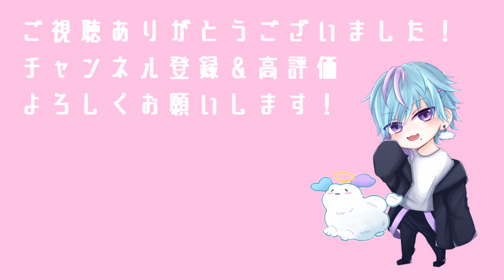【学生】仮病で保健室に会いに来る犬系男子高校生【女性向け/犬系男子/年の差/年下男子/シチュエーションボイス】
大人だったら。
・・・大人、だったら。

🌸お借りした台本
　引き出しのお菓子は俺のでしょ？ / かず 様

そらんです。
アダルティなショタボを売りにイケショタ声優系Vtuberやってます。
↓僕の天使ちゃんになってくれる人募集してるよ↓
メンバーシップ：

🌸動画内使用イラスト
　もちひら男子メーカー 様

🌸天蘭
メインタグ
ファンアート
飯テロタグ